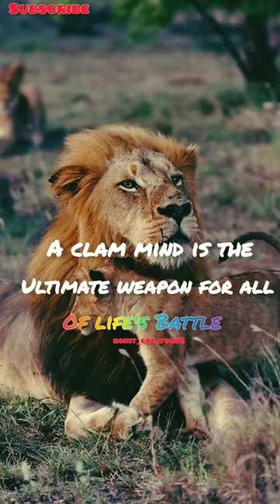a clam mind is the motivation